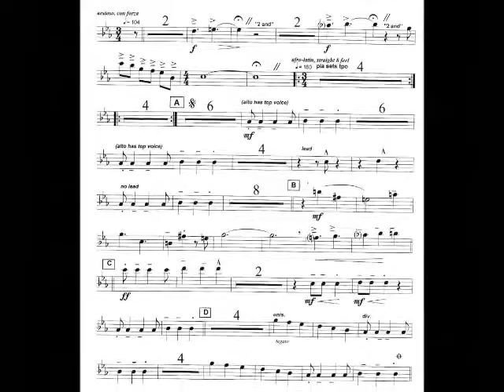"Signs" Song for my Dad, with Little Soul!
Hi y'all!  Here's a little slide show I made because I was thinking about my Dad, Bob Meyer.  It's not the whole story of his life, it's just *my* story.  Each picture of the sky was taken at a moment when I felt the spirit of my Dad near me.  Little Soul wanted to contribute to this video as well.  May this find all who see this at peace!